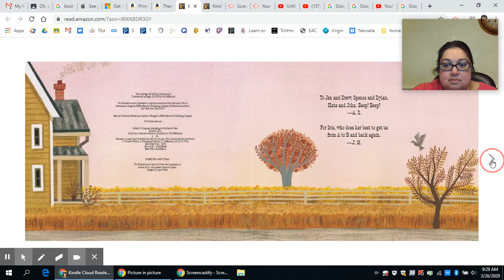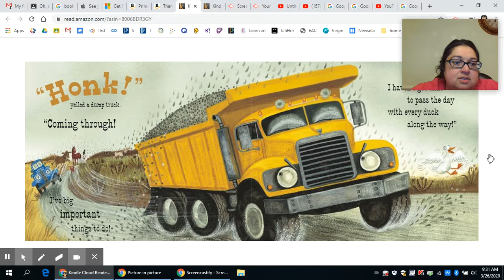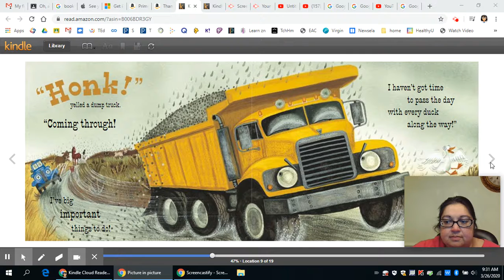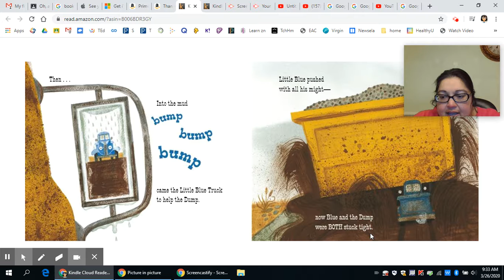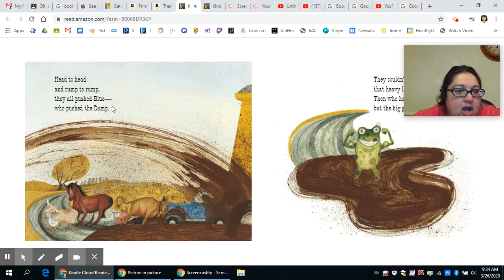Blue Truck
Purvi Foi Blue Trck